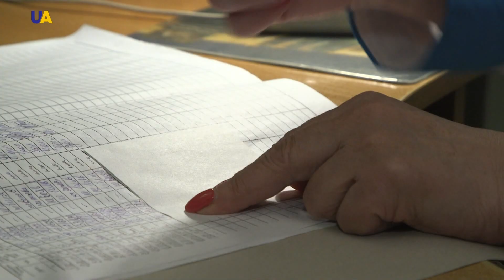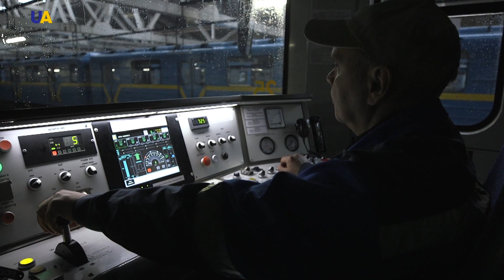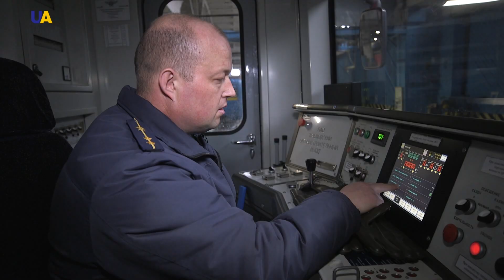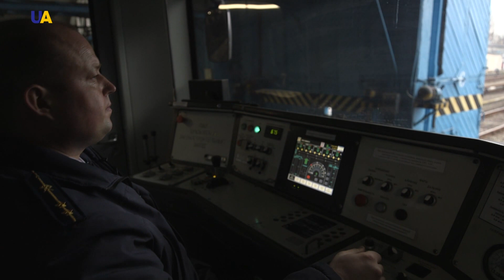Лівобережна. На стику часів та Слобідок | Метро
Нам, мешканцям міста, найчастіше не до сантиментів. Однією рукою притиснувши до себе сумку, другою зазвичай ми тримаємо телефон, коли звично крокуємо до вагону метро. Завдання одне – дістатися до потрібної станції, а далі – кожен йде в своїх справах. В київському метрополітені поки що не планують виводити на лінії безпілотні поїзди. Тому командир корабля у метро – машиніст. І від нього залежить, якою саме буде наша з вами наступна поїздка.